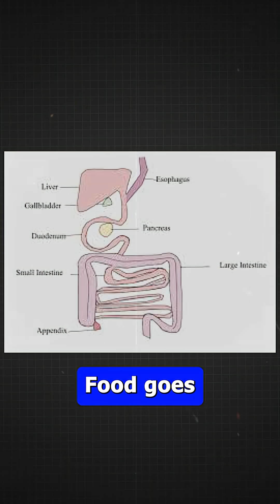This animal lays eggs, glows in UV light & has venom? Platypus is broken 😳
Meet the strangest animal on Earth — the platypus.

A mammal that lays eggs, has no stomach, produces milk without nipples, and glows under UV light. Oh, and it’s also venomous.

Its body is a mashup of duck, beaver, and otter — and it hunts using electric signals detected by its bill.

Scientists still can't wrap their heads around this living mystery. Is it a mammal? A bird? A Pokémon? Who knows.